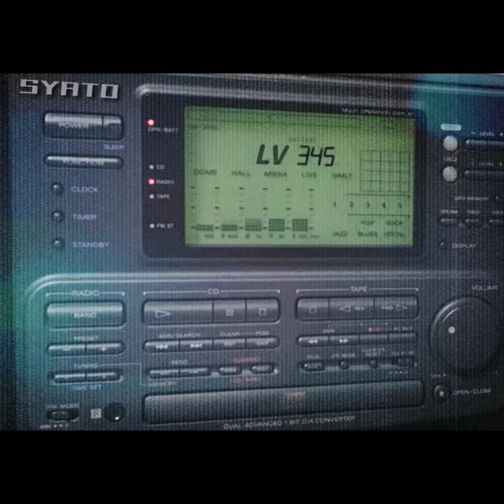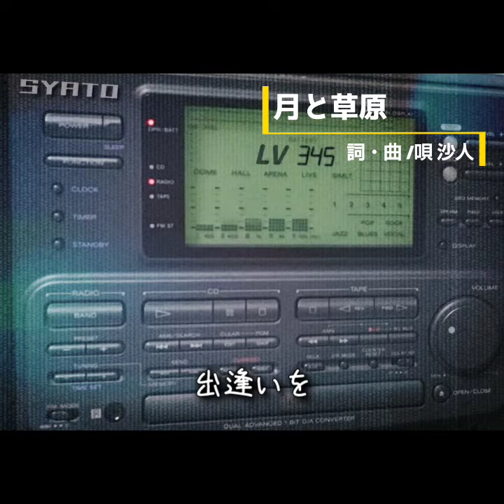月と草原/沙人